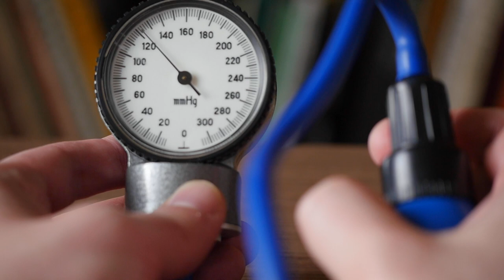Blood pressure measurement with a manual monitor, sphygmomanometer. Free HD video footage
Here we see a sphygmomanometer, a blood pressure meter, or a blood pressure gauge. You name it.  It is a device used to measure blood pressure, having an inflatable cuff to restrict blood flow and a mercury or mechanical manometer to evaluate the pressure. A doctor inflates a cuff with a pump and checks the indications on a display of a manometer.

Dimensions: 1920 x 1080
Video codec: H.264
Color profile: HD (1-1-1)
Duration: 00:39
FPS: 25